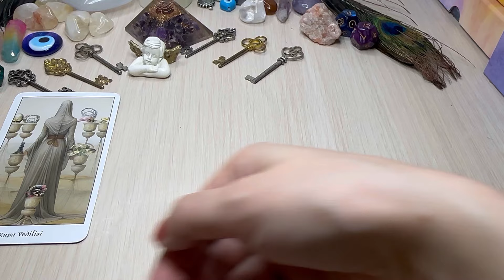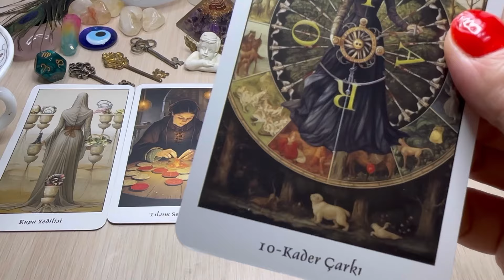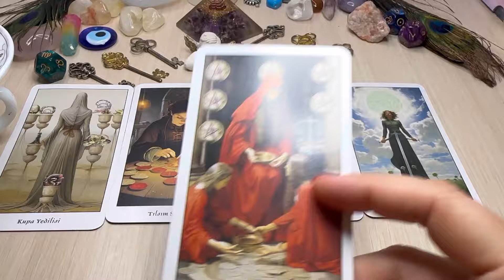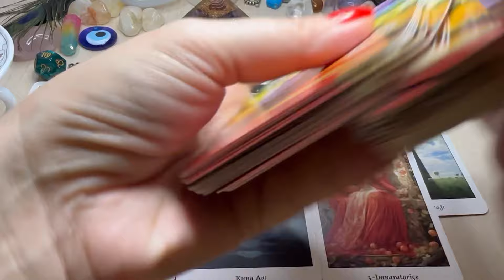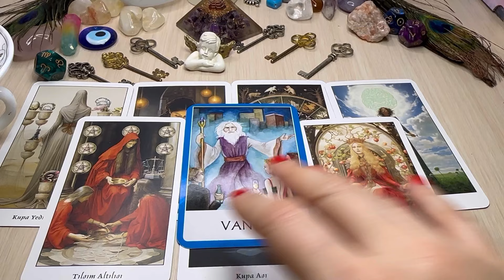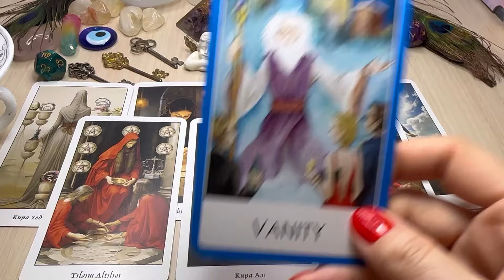Virgo ♍️ WOW! AMAZING CHANGES HAPPENING! 🛸 Coffee Cup Reading ☕️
This is a Coffee Cup and tarot reading for you.